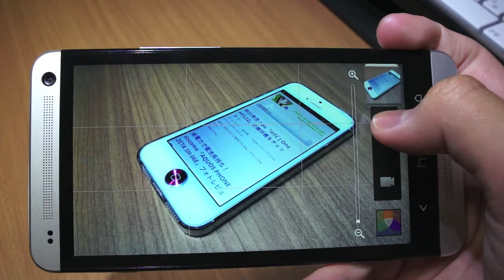au HTC J One HTL22 カメラ 連写機能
au 2013年 夏モデル HTC J One HTL22のカメラ連写機能を試してみました。